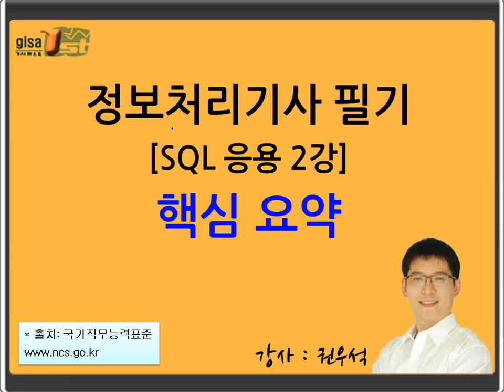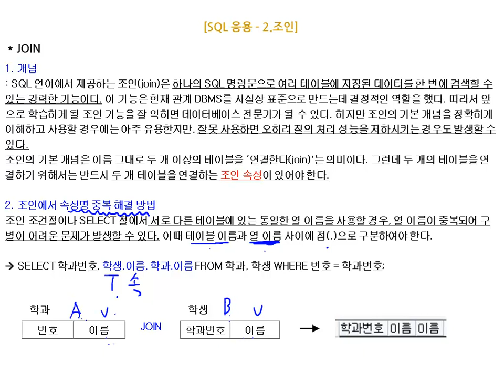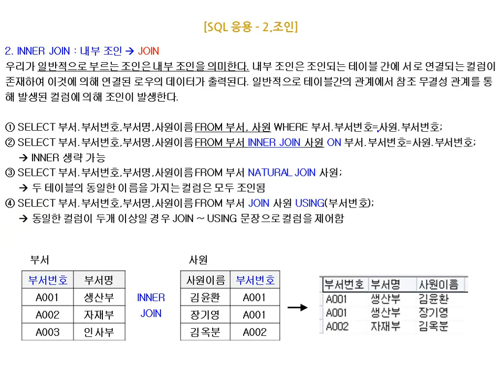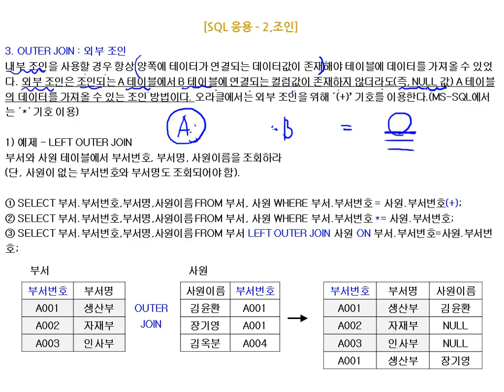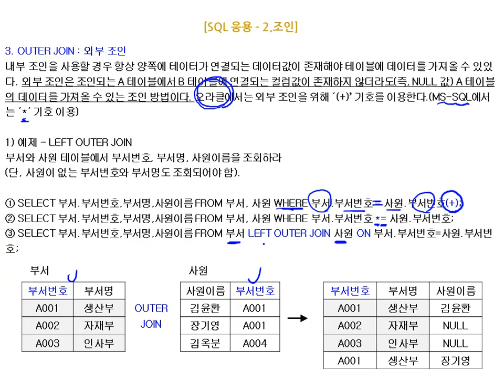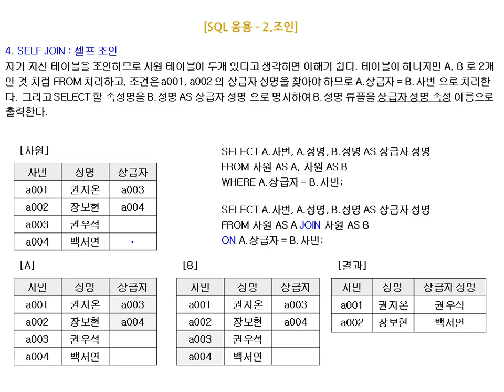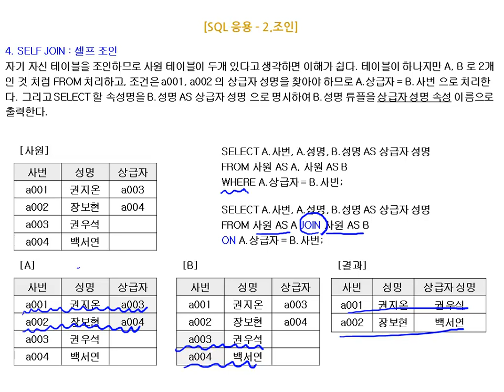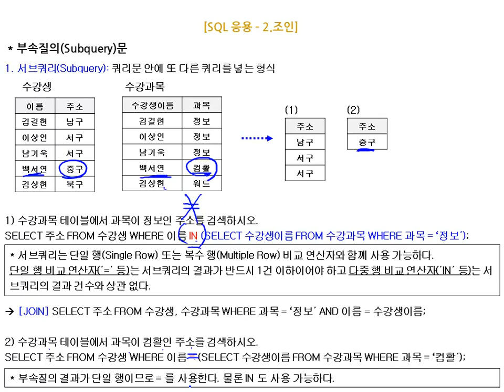[에듀온 정보처리] 정보처리산업기사 실기 SQL응용 [필기 요약] 핵심 요약 (2)